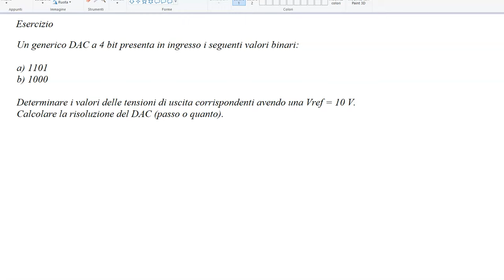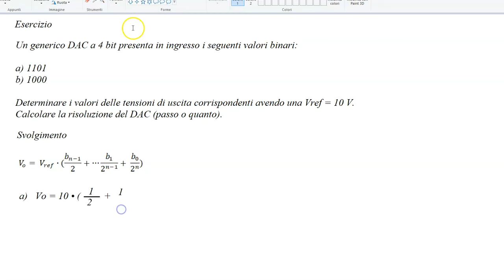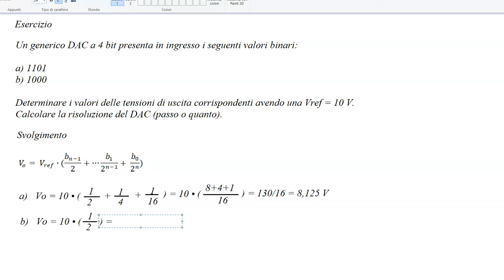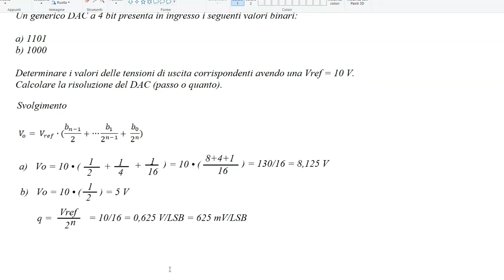DAC a 4 bit calcolo della tensione in uscita dato il numero binario in ingresso e del passo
Chi sono?